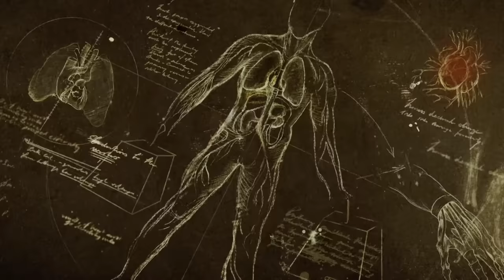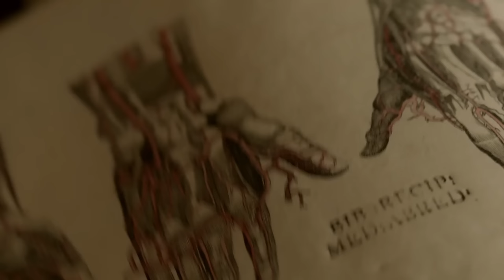Victor Frankenstein (2015) Film Explained in Hindi/Urdu | Victor Frankenstein's Summary हिन्दी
Victor Frankenstein (2015) Thriller Movie explained in Hindi Urdu. The American Thriller Horror film "Victor Frankenstein" summarized with a complete ending in हिन्दी explanation. The plot is about a freak doctor who is too ambitious to bring a dead person alive. For this purpose, Frankenstein meets a young man ‘Igor’ who works in a local circus, but he knows a lot of human internal organs. These two form a team that first start experimentation on animals, which also become successful. Their objective now is to create a highly potent artificial human, a task fraught with difficulty as it defied the laws of nature.This artificial human a.k.a ‘Monster Prometheus’ was made from the body parts of different animals. In the end of the story, this monster creates a lot of havoc, which these Researchers, you and I would not have thought of at all. Who will put a stop to this nutcase? Either? Put another way, none at all. Believe me that the legendary story of 'Victor Frankenstein' is full of thrilling twists.

Credits:
Images and footage Source: 20th Century Fox , and Davis Entertainment Company
Director: Paul McGuigan
Producer: John Davis
Writer: Max Landis